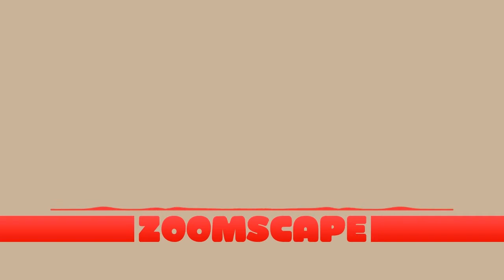Zoomscape Freakin Evening 100 Remix